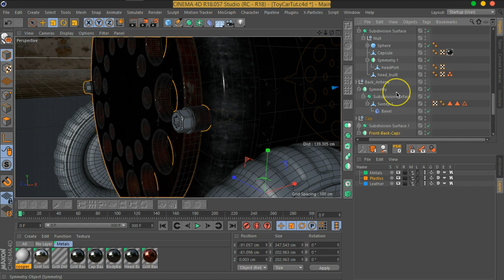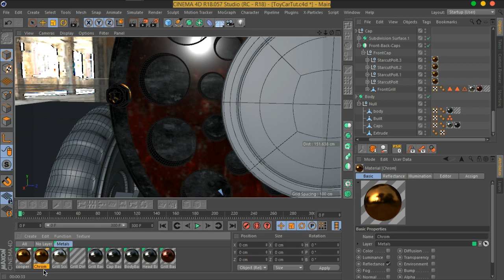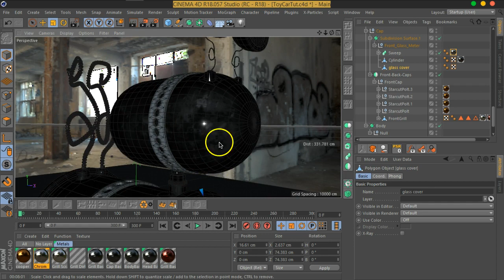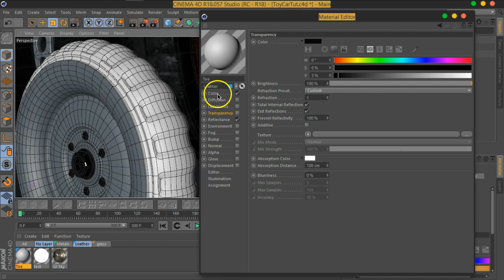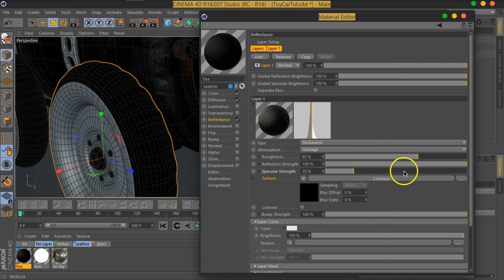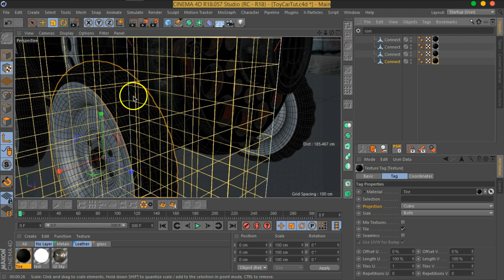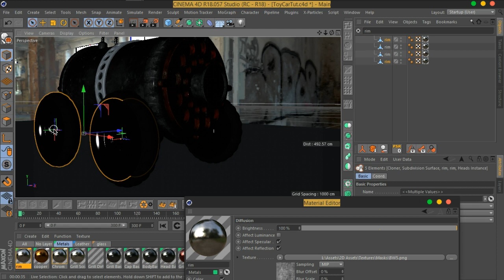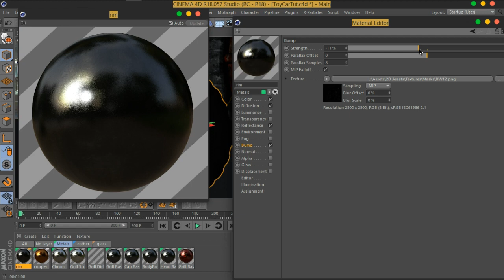07 05 C4D MOVFX wheel